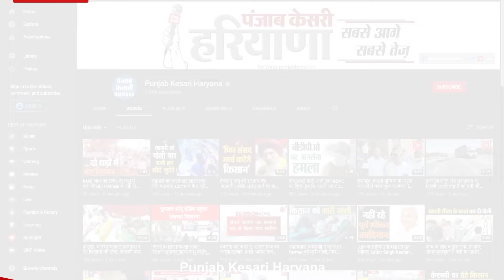Harpal Singh Cheema ने किया बड़ा दावा, बताया हरियाणा में कितनी सीटें जीतेगा INDIA गठबंधन